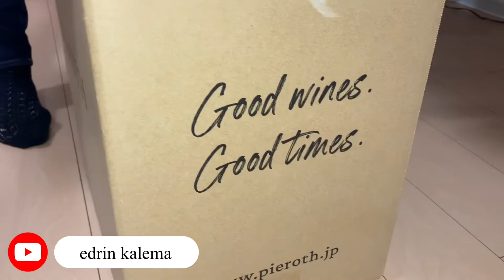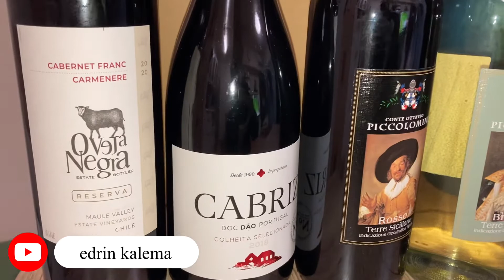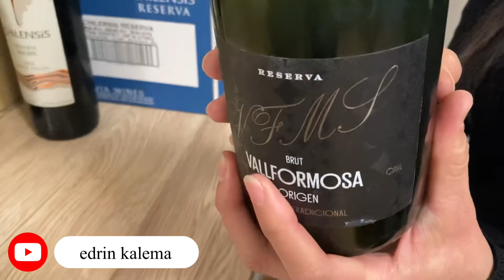お家で楽しむワインと手作りタパス/ Enjoying Wine 🍷 at Home Japan 🇯🇵🌎🌎🌏🌍🇺🇬 edrin kalema